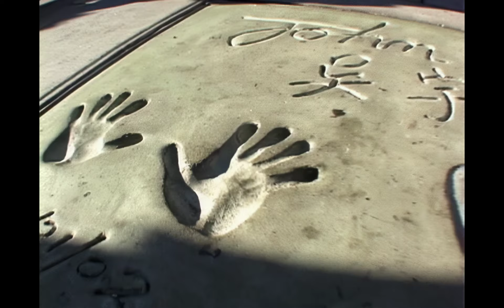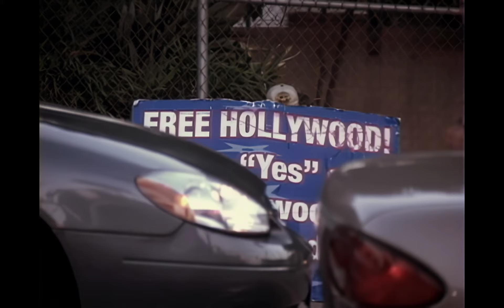HEY LA! SET HOLLYWOOD FREE Music Video